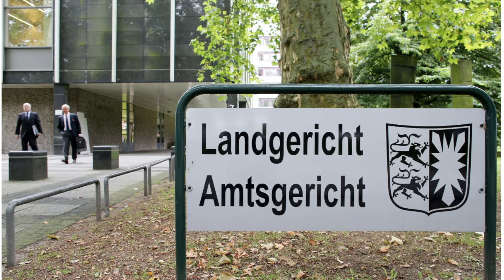Scumbag Father Raped 2yo Daughter